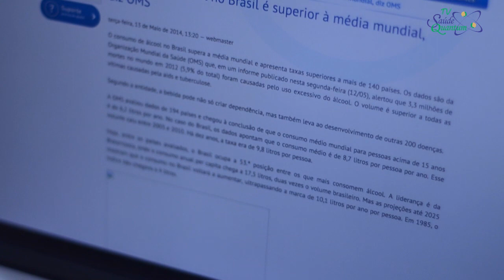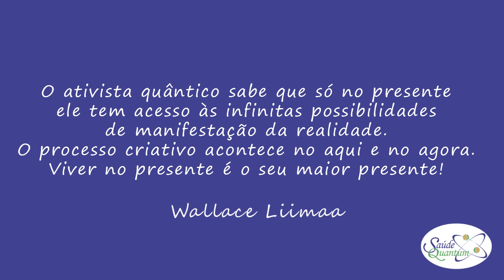TV Saúde Quantum 005: O prazer de não beber | Wallace Liimaa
✭✭✭✭✭ TV Saúde Quantum 005: O prazer de não beber. Nesse vídeo abordo uma importante reflexão sobre o prestigio social no consumo de bebidas alcoólicas. Assista o vídeo e comprove!